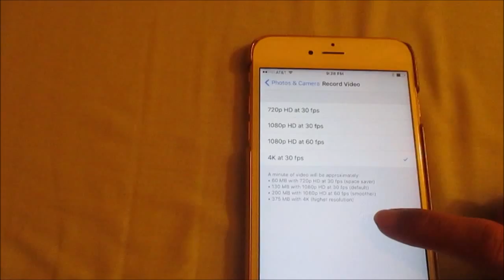How to turn on 4K (Ultra HD) in iPhone 6S plus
I always like the idea of watching 4K ultra HD on tv. I think it's amazing how that feature is available in the palm of your hand now. Some people might say that it would not make a different since the phone's display is too small. But I just like that the feature is available to use if we want to project the video into a bigger screen.  In this video, I will quickly show you guys how to turn on and enable the feature in the new iPhones 6s plus. The feature is not enable by default and can't be enable through the camera app because it takes a lot of memory. It's one of the features that cause many tv and you tubers personalities to cringe because it brings so much clarity to the display. For me I really like it because it gives you the illusion that you are part of show or movie since the picture quality is so good.